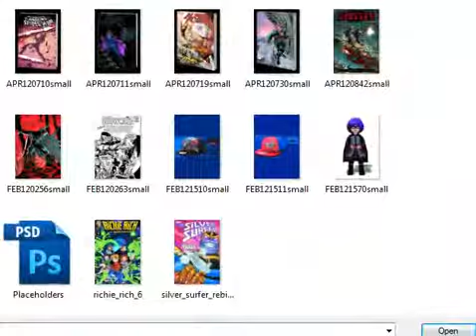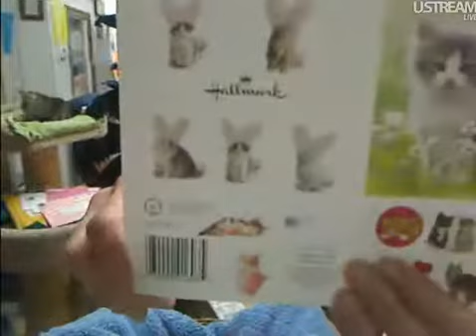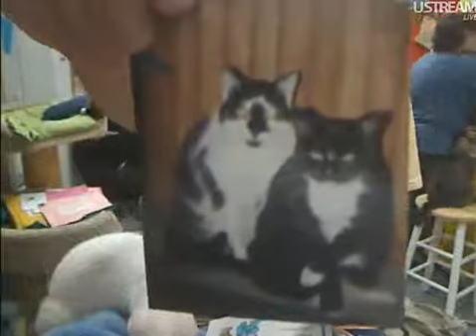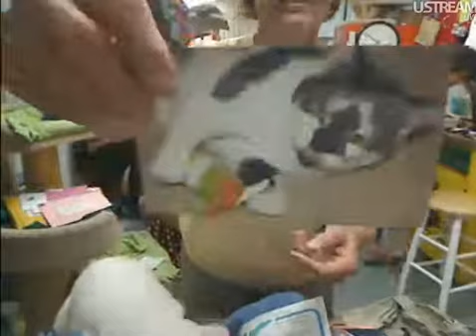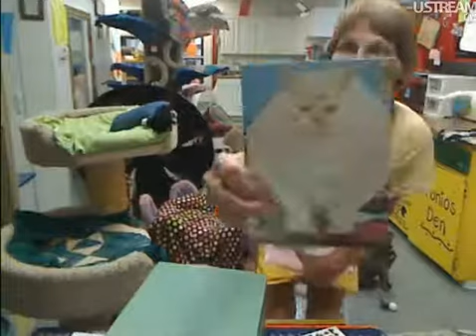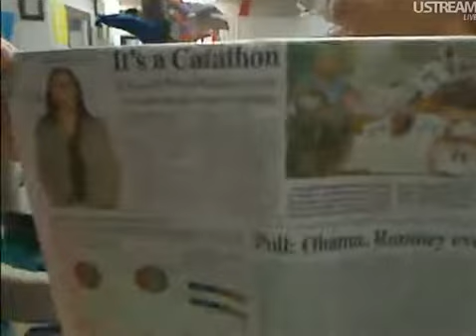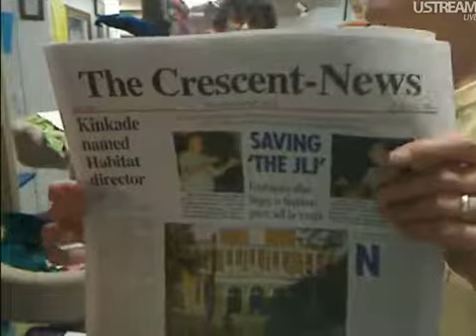Boxes & Updates 6-21-12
Sorry, a couple of flashes of work I was doing tonight.